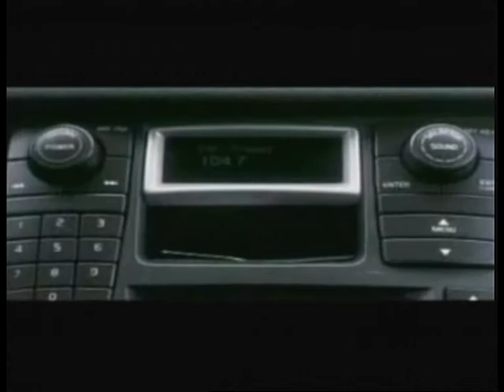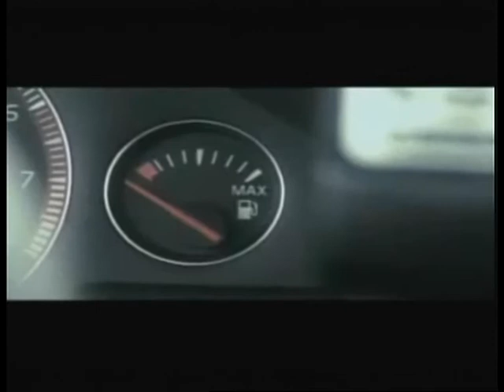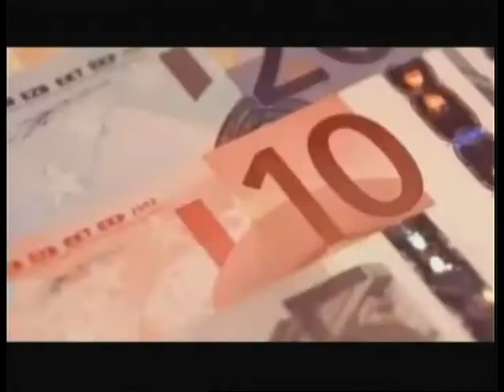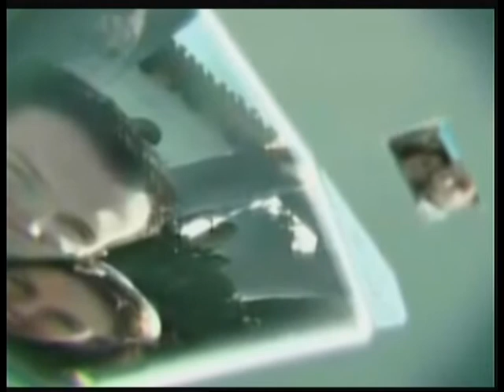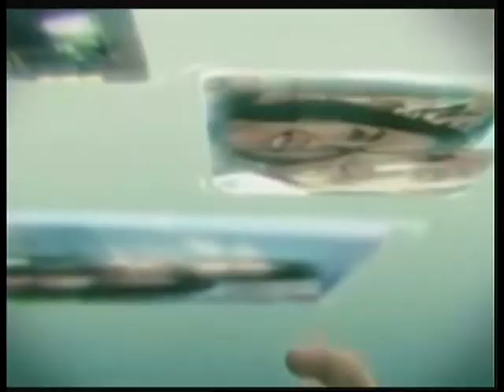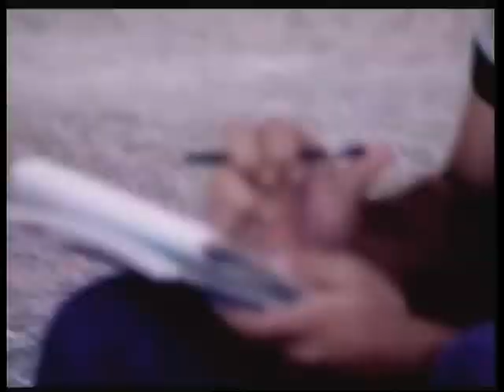10.11.2013 «ΚΑΝΩ ΣΙΝΕΜΑ » με το Χρήστο Αρώνη στη Zougla Tv